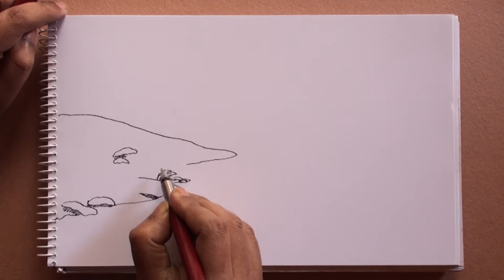Pine Forest Winter Scenery Pen sketch demo.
.I am Ripon Saha and I am an visual artist and I love to make drawing and illustration video.This video is about how to draw Pine Forest Winter Scenery easy. it's also a helpful drawing tutorial video for beginners and all age.
 I try to show an easy way of drawing and color in this video. and I belive any one can draw. Drawing is just making some lines  on paper and you are allowed to draw anyway you like.
Just make drawing for fun. Drawing is all about getting ideas out of your mind and on to paper, it's about understanding how the world is put together and it's about having fun. Hope it helps you come out from stress.